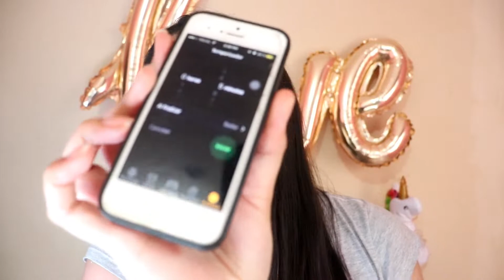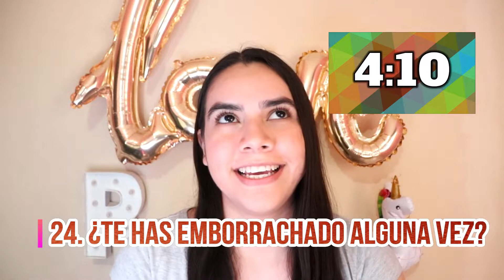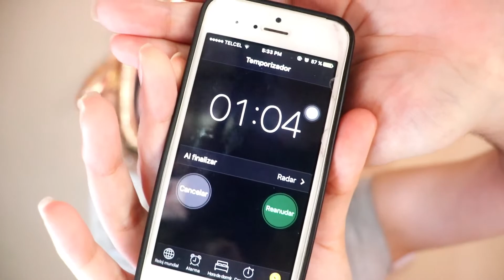100 PREGUNTAS EN 5 MINUTOS - ROCIO LUNA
¡Hola amigos!
Respondí a 100 preguntas en menos de 5 minutos,  preguntas que me hicieron por instagram. Al momento de contestar estaba nerviosa jaja y desesperada por terminar antes de tiempo.